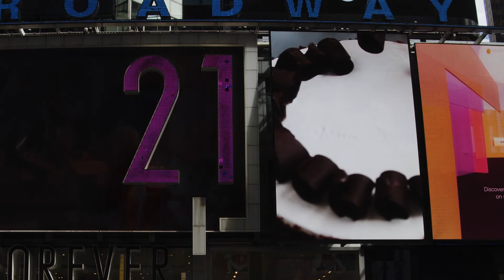Paris Baguette POP